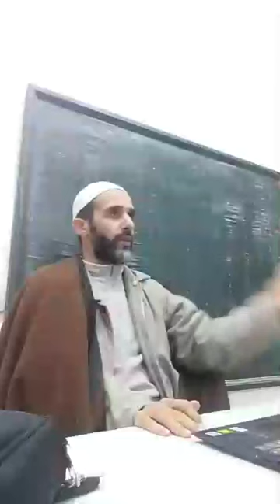52_(الختام) التبيان في آداب حملة القرآن للنووي (مسائل فقهية)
الشيخ محمد هشام الغماري حفظه الله